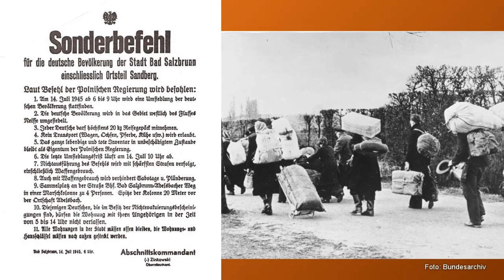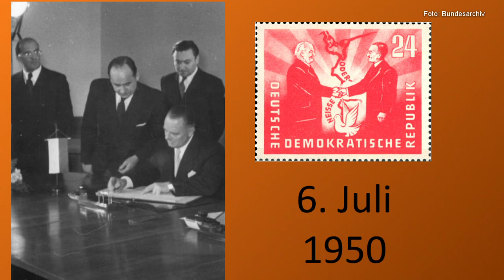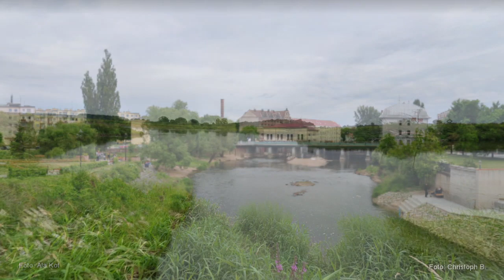Die Deutsch-Polnische Grenze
Zwischen Neiße und Usedom ist die Deutsch-Polnische Grenze in ihrer Geschichte so eng miteinander verbunden, wie kaum eine andere.